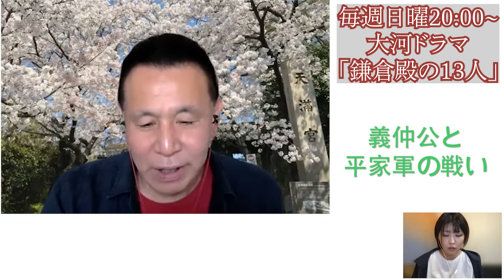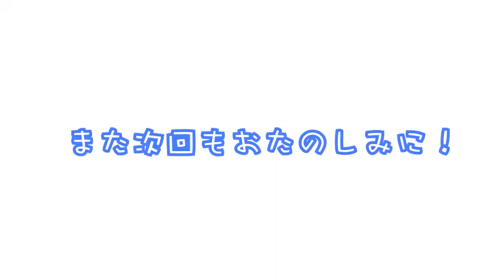梶原さんと大河トーク！#10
※この動画はDMMオンラインサロン『クリエイティブ農場』にて
先行公開後に順次公開しております。
そのため、内容には時差が生じております。ご理解の程宜しくお願い致します。

ついに！第10回です！！（パチパチ
ゆっくりゆっくりですが、着実に、、、！
私の学力もアップしていますよ٩( 'ω' )و
クイズ番組で、答えられるようになりました。感激。
歴史関係の問題で自信を持って答えられたのは人生初かもしれません。
（テレビは基本参加型で視聴しています😀）

それにしても、、、木曽義仲の青木さん、かっこよかったですね。

引き続き温かいお気持ちで、ご覧いただけますと幸いです🙇
今後とも、おたのしみに。🌟

オンラインサロンでは、梶原さんの音楽ライブやイベント密着動画も配信中！

株式会社Studio-884.Pro
おかげさまで20周年を迎えました